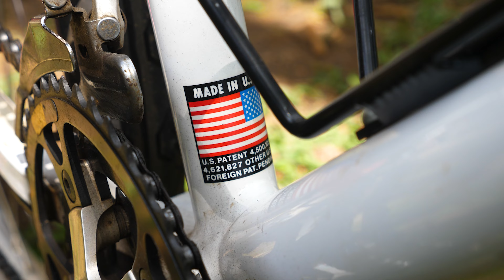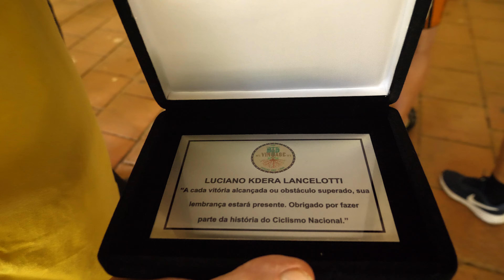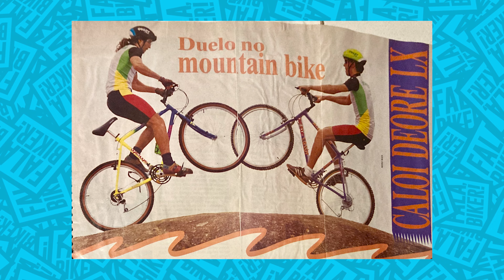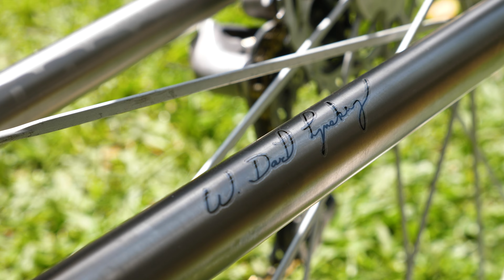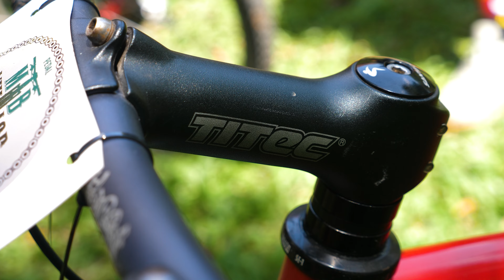Das antigas! Detalhes e curiosidades das bikes do MTB Vintage | Old School Bicicleta XC Downhill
Fala, Biker! No vídeo de hoje fomos até a cidade de Cotia, na Grande São Paulo, para uma grande celebração da história e do legado do mountain bike no Brasil: o MTB Vintage.

Ao lado de figuras que ajudaram a desbravar o que viria a se tornar o ciclismo off-road como conhecemos, aproveitamos para conferir de perto algumas relíquias sobre duas rodas em estado de museu.

Ficou curioso? Então se liga no vídeo que ficou irado!

Oferecimento:
Nottable Metal Works

FALA, BIKER! PROFILE

Fala, Biker! é o seu canal de cultura duas rodas no YouTube. Semanalmente trazemos para você os mais diversos conteúdos acerca do ciclismo em geral. Técnicas de pilotagem, dicas de manutenção para a sua bicicleta, de treinos e nutrição, além de análises e comparativos de equipamentos e bikes, são alguns dos temas que abordamos por aqui.

Não importa se você é um ciclista iniciante, amador ou avançado, se é jovem ou mais experiente. Nosso intuito é colaborar com o desenvolvimento do seu rolê em um sentido amplo, de forma descontraída, simples e descomplicada, trazendo informações, notícias e curiosidades sobre o universo do pedal, produzidas sempre por quem vivencia as glórias e dificuldades de se dedicar ao esporte por aqui.

Combinados, nosso time traz na bagagem algumas décadas de experiências, nacionais e internacionais, de competições, desafios e vivências sobre rodas, que serão transmitidas à você para que sua trajetória em sua modalidade de escolha seja a mais segura e proveitosa o possível.

Downhill, Trial, Cross Country, Enduro, Four X, Freeride, BMX, Speed, Urbano, Cicloturismo, ou um simples passeio... Não importa o que faz a sua cabeça, aqui estamos todos unidos pelo amor às duas rodas.